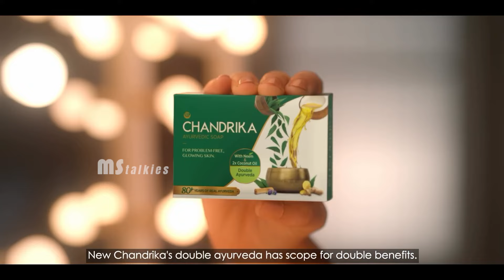Actress Keerthy Suresh Latest Ad | MS Talkies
Watch Actress KeerthySuresh Latest Ad